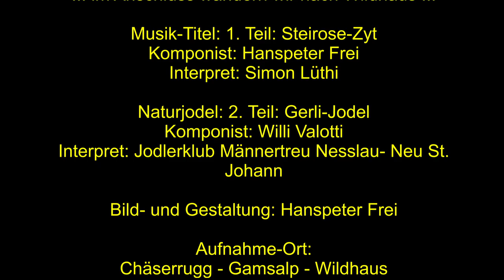Alpenrosenweg... Chäserrugg zur Gamsalp, im schönen Toggenburg. Simon Lüthi, Jodlerklub Männertreu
Der Alpenrosenweg führt vom: Chäserrugg  -Schlachtböden - Sattel zur Gamsalp, im oberen Toggenburg.
Ende Juni – anfangs Juli ist dieser Wanderweg übersäht mit wilden Bergblumen und Alpenrosen. Die Alpenrosen werden auch als «botanische Rarität» bezeichnet, als «Merkwürdigkeit», als «Naturwunder», als «Relikt aus der Eiszeit» oder auch als «ausserordentliche Seltenheit, die erhalten werden muss. Gemeint ist vor allem die rostblättrige Alpenrose (Rhododendron ferrugineum). Mit meinen Videos möchte ich Ihnen einige erholsame Minuten, in dieser hektischen Zeit, bereiten. Erleben Sie das Toggenburg von seiner schönsten Seite. Alle Bilder- und Videos sind auch auf meinem Facebook Account bereitgestellt …unter: Hanspeter Frei. Geniessen Sie die Videos am Fernseher, sie wurden alle in HD Qualität hochgeladen.
Än liebe Gruess us üserem schöne Tal, dem lieblichen Toggeburg.